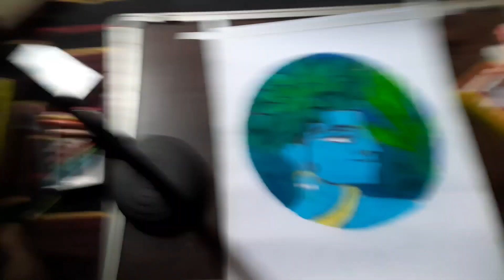JAI SHEER RAM 🚩🚩🚩जय शीर राम |drawing | jai jai sheer ram 🙏🚩🙏🚩🙏🚩रामजी भक्त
JAI SHEER RAM 🚩🚩🚩जय शीर राम |drawing | jai jai sheer ram 🙏🚩🙏🚩🙏🚩

Hello welcome to my pag.

This channel provide anything to draw, sketch, painting etc.

I'm on Instagram as @draw.kings27. Install the app to follow my photos and videos.

# sheet ram drawing
ramji drawing

 no camera use
only mobile

God bless you all

God is one

dream  1k